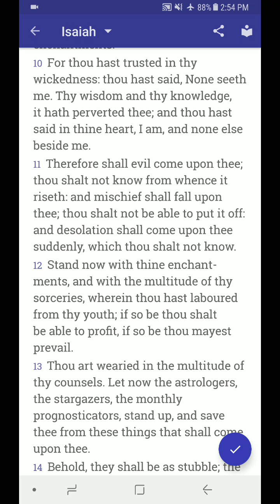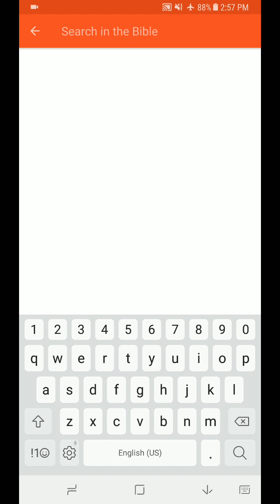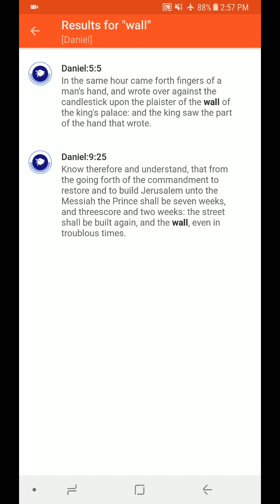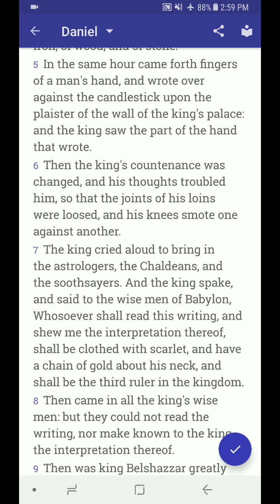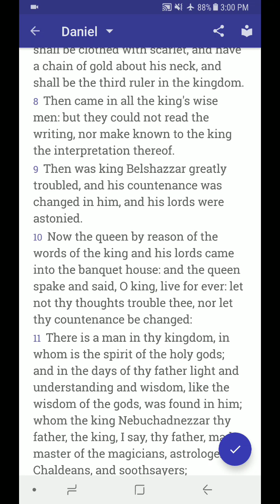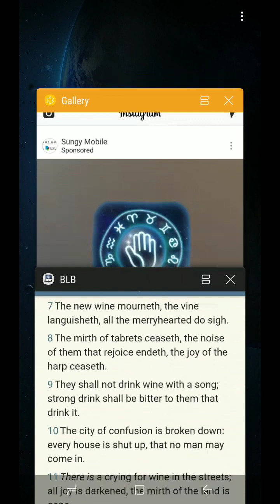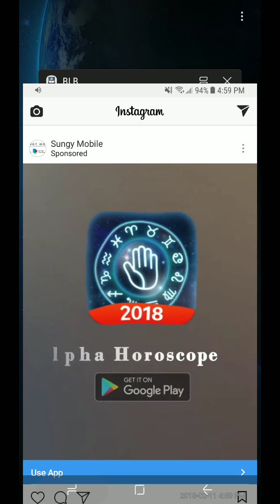Witchcraft can be accessed at the swipe of a finger